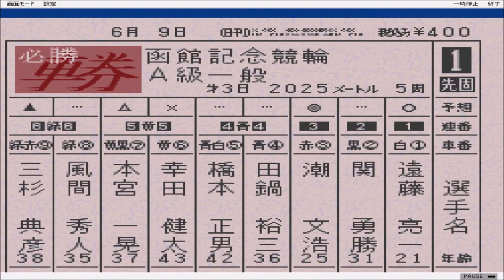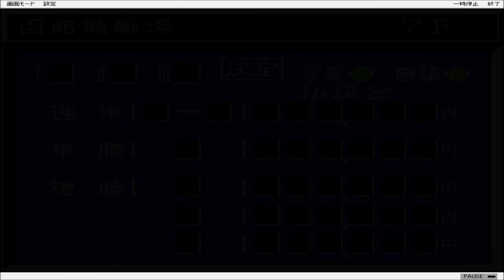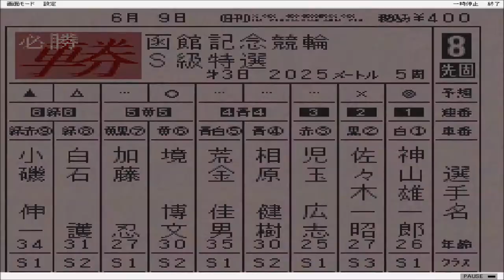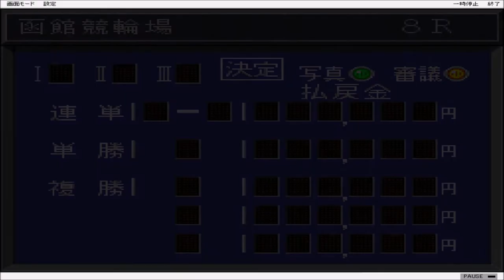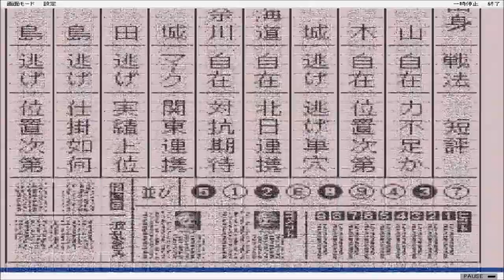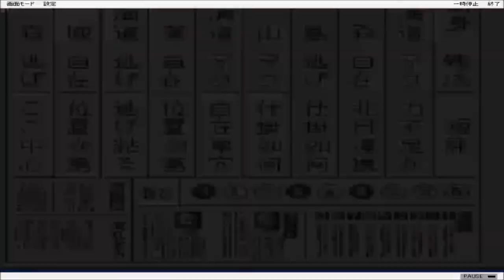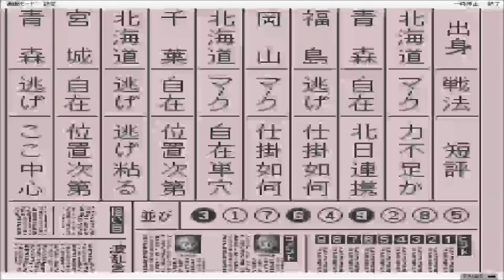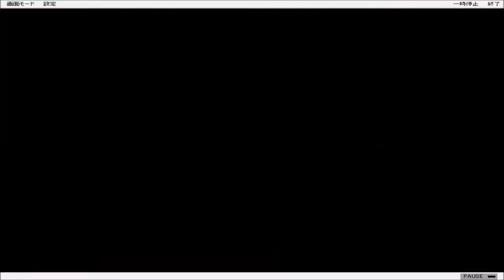【スーパー競輪 】函館記念競輪最終日、またもライバルと対決 【競輪 ＆恋愛＆生活ゲーム：Keirin 】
10R 決勝戦のメンバー
1. 俵 信之 北海道53
2. 坂本 勉 青森57
3. 岡部 芳幸 福島66
4. 片岡 克己 岡山42
5. 大橋 秀人 北海道44
6. 森下 太志 千葉61
7. 斉藤 正剛 北海道66
8. 菅田 順和 宮城36
9. 高谷 雅彦 青森67

初日＆2日目 名物のすじこ定食をゲットせよ。彼女に金の延べ棒を奪われる！

【函館記念】
初日、ライバルと対決＆2日目。神山雄一郎、児玉広志、高谷雅彦、金古将人、斉藤正剛、俵信之登場：